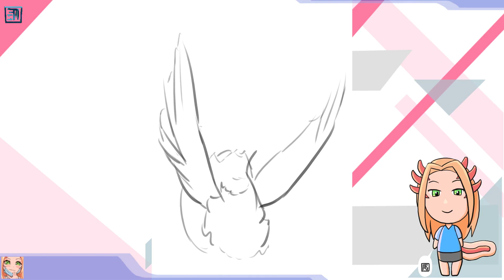Timelapse Drawing:Vulture Dullahan X-mas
Drawing app I used is Krita 5.1.3
video editing with Kdenlive